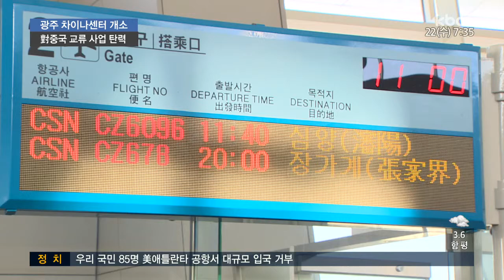차이나센터 개소..대중국 교류 사업 탄력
한중 교류 협력의 거점 역할을 하게될
차이나센터가 광주에 들어섰습니다.

양국의 관계 정상화 발표와 함께 사드 여파로 중단되거나 축소됐던 대중국 교류 사업이 탄력을 받게 될 것으로 보입니다.